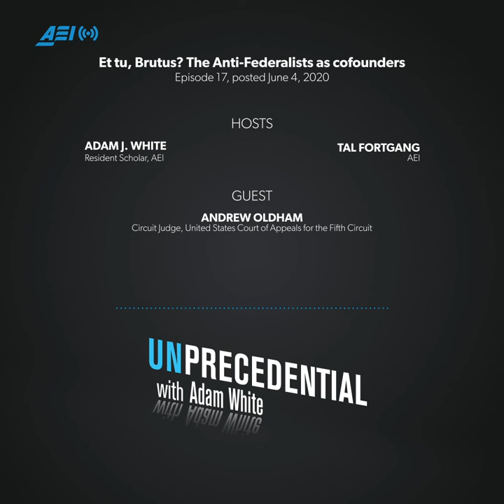Et tu, Brutus? The Anti-Federalists as cofounders | UNPRECEDENTIAL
When we talk about “the Founders” of the United States, we often think of the 55 men of the Constitutional Convention in Philadelphia, 1787. We might even think of the great defenders of the Constitution that emerged from the Convention, such as Alexander Hamilton, James Madison, and John Jay. But to understand the Constitutional republic we have, we must listen not just to its supporters but its detractors – known as the Anti-Federalists – lest we run the risk of playing judge while considering only one party’s brief.

Judge Andrew Oldham of the US Court of Appeals for the 5th Circuit is accustomed to giving both sides their due, and as such set out to explore the argument of the Anti-Federalists, in essays collected by the late Herbert Storing in ‘The Complete Anti-Federalist’. Why were they so worried about the Executive Branch? What can they tell us about today’s administrative state? And how should their arguments inform current debates about the Constitution’s original public meaning? Judge Oldham joins Unprecedential to cover all this and more.